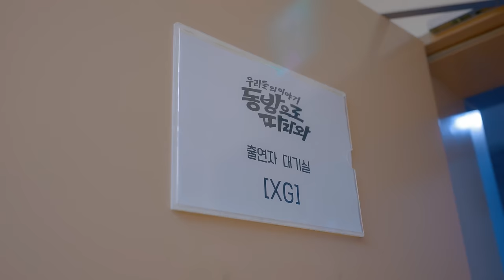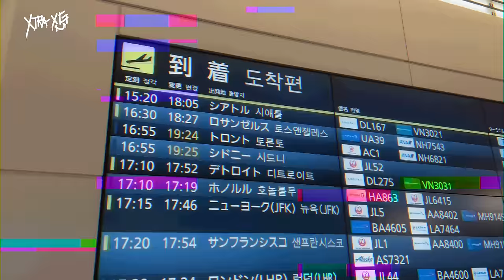XTRA XG #30 (TV Show & Online Talk with ALPHAZ Behind)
XTRA XG #1 - #30

XG
‘WINTER WITHOUT YOU’
Available Now